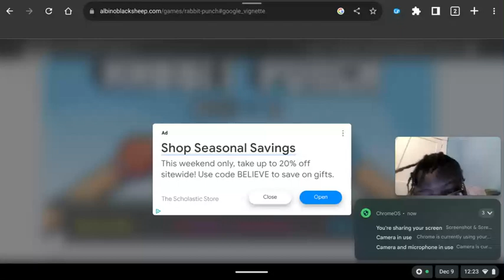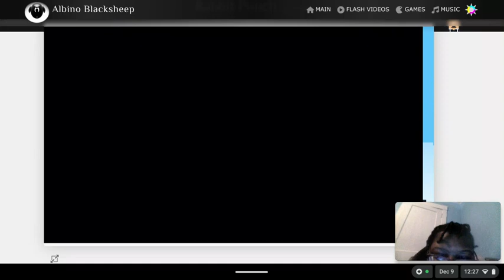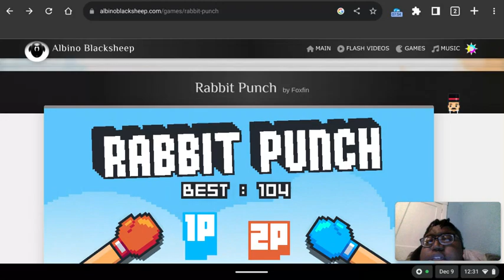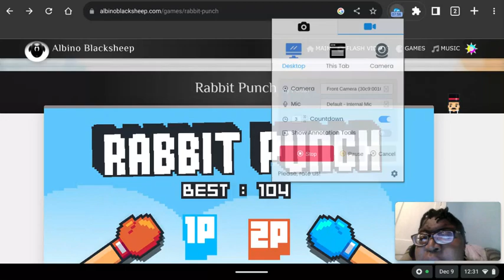My 697th Gaming Video💻🎮📹: Rabbit Punch🐰👊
Another snazzy Saturday with another Gaming Video on my Chromebook at Albino Black Sheep for the third time for you YouTube video worshipers of Rabbit Punch. I mean, who will be watching some rabbits getting punched out of the magician's hat? Yeah, I know it's cruel but it's fun, I think.